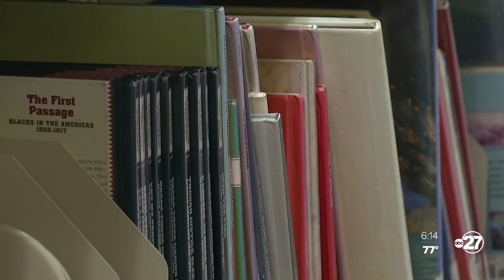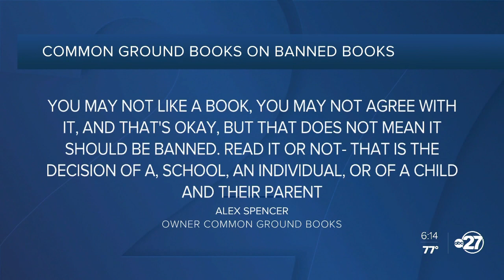Teachers push back on Florida book restrictions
Local education leaders in Leon County are saying politics need to stay out of the classroom and that teachers need to focus on student behavior and covid learning loss.